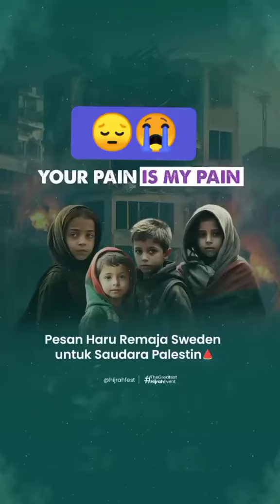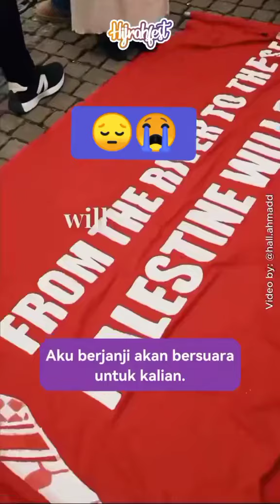Saat Dunia Diam, Kita Tetap Mengambil Peran Karena Kita Adalah Manusia